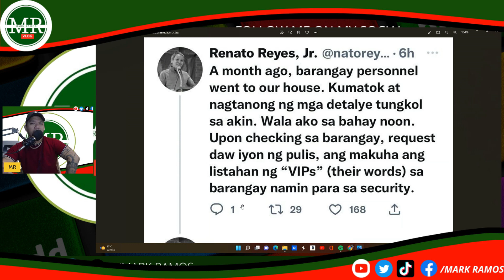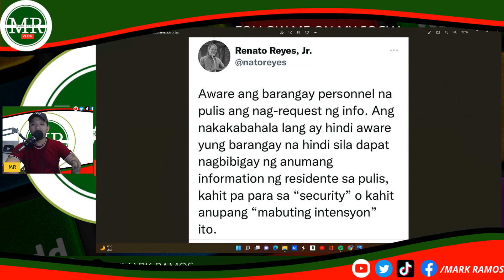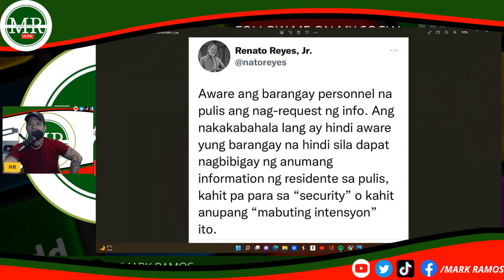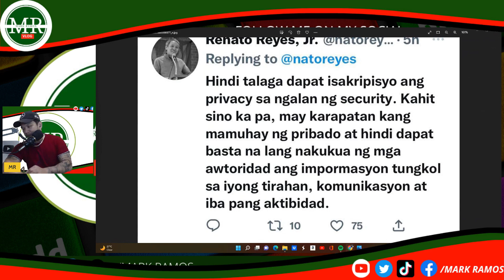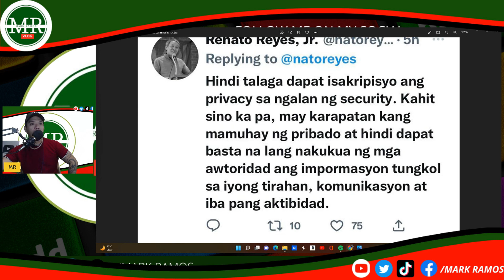IBA PALA KARAKAS NI RENATO REYES SA BARANGAY NILA